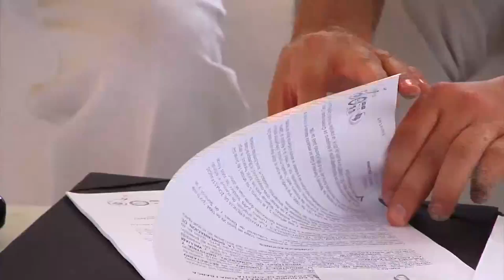Programa 'Un Norte Productivo Para Todos' - 20 de septiembre de 2016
El gobernador William Villamizar Laguado hizo un llamado a las EPS para mejorar la prestación del servicio de salud. Gestora Social lidera campaña de ecografías para mujeres gestantes, con la que se busca detectar malformación del feto. Los detalles de estas y otras informaciones se precisan en la nueva emisión (20 de septiembre de 2016) del programa institucional de la Gobernación de Norte de Santander​: 'Un Norte Productivo Para Todos'.